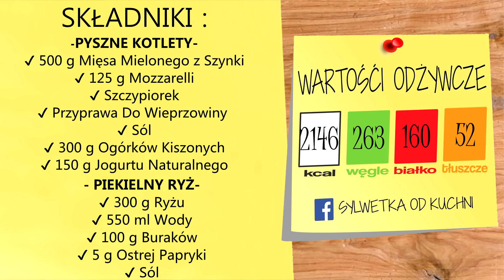Pomysł na Lunch Boxa #6 - Pyszne Kotlety z Piekielnym Ryżem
SKŁADNIKI :
- PIEKIELNY RYŻ-
✔ 300 g Ryżu
✔ 550 ml Wody
✔ 100 g Buraków
✔ 5 g Ostrej Papryki
✔ Sól

-PYSZNE KOTLETY-
✔ 500 g Mięsa Mielonego z Szynki
✔ 125 g Mozzarelli
✔ Szczypiorek
✔ Przyprawa Do Wieprzowiny
✔ Sól
✔ 300 g Ogórków Kiszonych
✔ 150 g Jogurtu Naturalnego

Wartości Odżywcze :
Kalorie 2146
Węglowodany  263 g
Białko 160 g
Tłuszcz 52 g

Wartości Odżywcze 1 pojemniczka :
Kalorie 541
Węglowodany  66 g
Białko 40 g
Tłuszcz 13 g